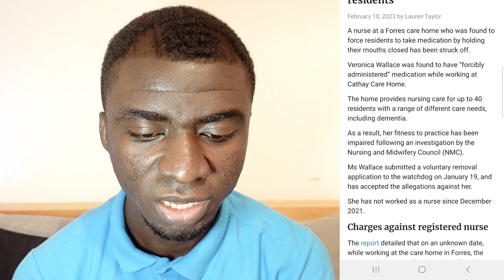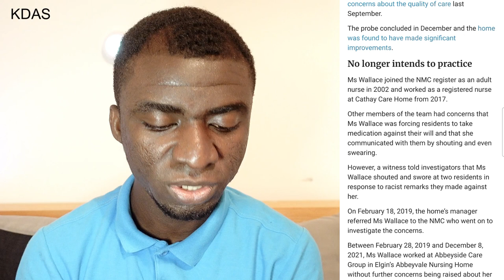So Sad! Another UK Nurse Loses Her NMC PIN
So Sad! Another UK Nurse Loses Her NMC PIN. This video shares with you a story of a UK Nurse who has lost her NMC PIN for doing what defiles her fitness to practice nursing in the UK

👉GOOD FINANCIAL BOOKS TO READ
Rich Dad Poor Dad
Millionnaire Fastlane
The Richest Man in Babylon
The Simple Path to Wealth
The Great Rat Race Escape
The Psychology of Money
Think and Grow Rich
The Automatic Millionaire
The Compound Effect